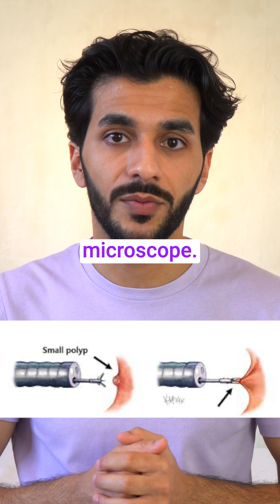What causes Coeliac Disease? Doctor Explains the Signs, Symptoms, Causes & Treatment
Coeliac disease affects 1% of people in the UK, but why don’t some people know they have it.

Coeliac disease is an autoimmune condition where the immune system attacks the lining of the gut when eating gluten, causing inflammation there.

Which means the symptoms come on when you eat things like pasta, bread and biscuits.

The inflammation that develops in the gut means that nutrients aren’t absorbed properly, which can lead to weak bones and anaemias.

The short-term symptoms when eating gluten include tummy pain, diarrhoea, tiredness, weight loss and even an itchy rash.

In children who aren’t growing so well, coeliac disease has to be considered.

Diagnosing it, first involves asking people to continue eating gluten in their diet.

The immune system then creates antibodies to attack the gluten which can be measured through blood tests.

In many cases, a further camera test is performed that goes through the food pipe and takes a small sample of the gut wall to look at under the microscope. This is the definitive test to confirm Coeliac disease.

Sadly, Coeliac disease is often underdiagnosed. Some people have mild symptoms and never get checked out, others are misdiagnosed due to overlaps with other conditions.

There’s no cure for coeliac disease, but symptoms will go away if you have a gluten-free diet, which is recommended in all cases.

Follow The Hippocampus TV to learn more!

Join Our Mission to Create More Future Doctors! 🚀